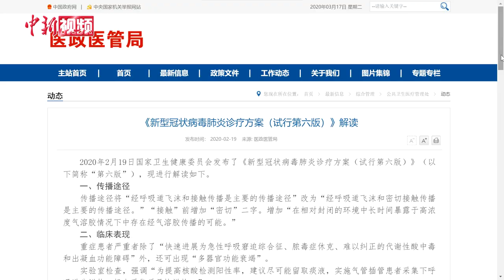【同心抗疫】居家自愈医生张劲农：我有抗体 同事患病我来治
2020年1月，武汉协和医院急诊科主任张劲农感染新冠肺炎后，通过在家自我隔离痊愈，他的自愈故事经媒体报道后，曾引起不少讨论。如今，中国本轮疫情流行高峰已经过去，中新社记者再次对他进行了专访。回忆起刚被感染时的情景，张劲农还有些后怕，而如今，病愈的张劲农依然忙碌在一线抗疫战场。他说，自己是有抗体的医生，不怕感染，能保同事平安。